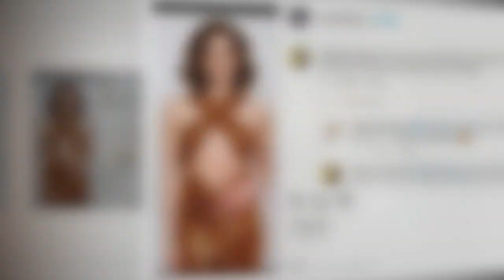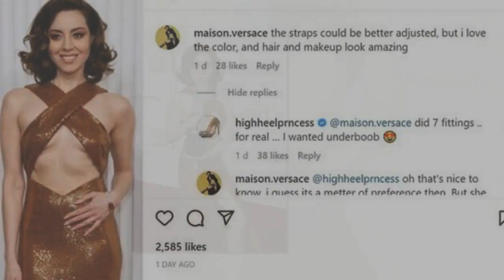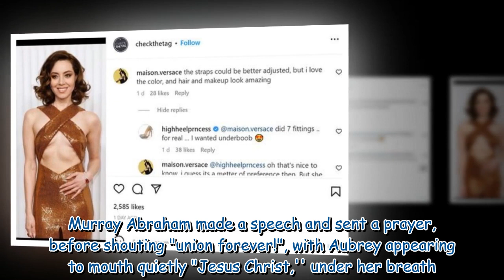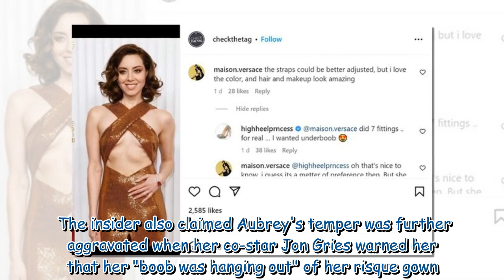Aubrey Plaza's stylist defends gown after SAG Awards wardrobe mishap